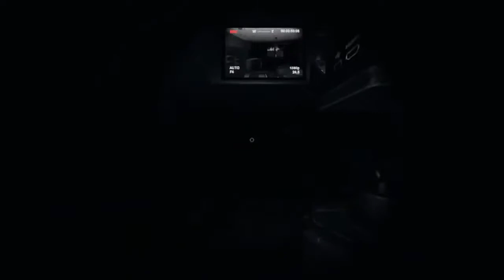Have you ever SEEN this ability or feature in PHASMOPHOBIA? - Phasmophobia India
Hello Gamers,

In this video we will see a ability which i dont know if anyone ever found that (correct me if wrong)..This run was super clean so i hope u guys watch the whole video and like and comment on the video

Want to receive updates on when I'm going live on Twitch, chat with me and my community, and just hang out with a chill community? Everyone is welcome, and you can join

This video is Extracted from my Unlisted Stream, so if u wanna enjoy the full stream u can enjoy it

I stream on Twitch also, so go and follow me there